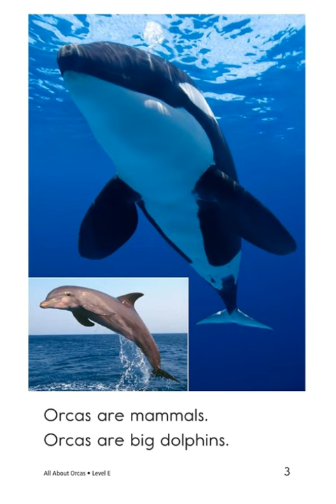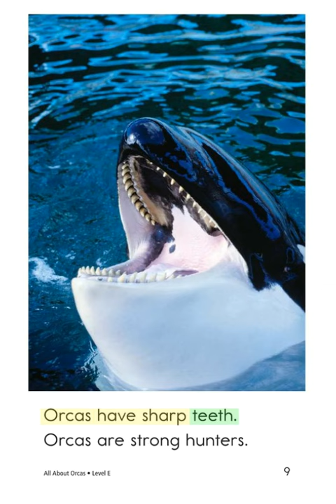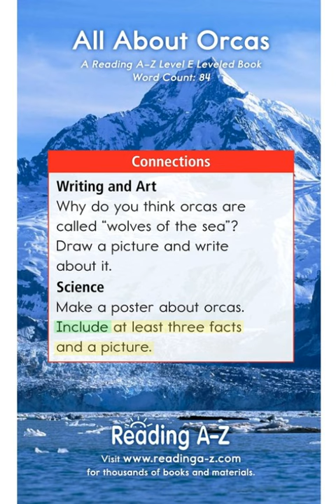E 02All About Orcas威信luluma2019